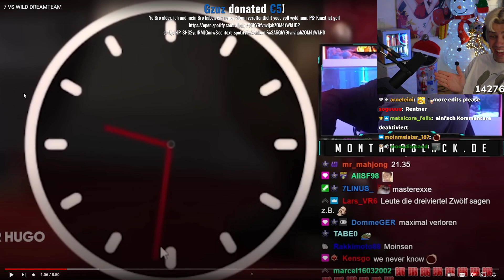Papaplatte: "Ist Monte nicht 40 oder so?"